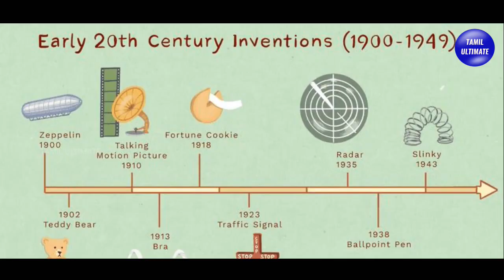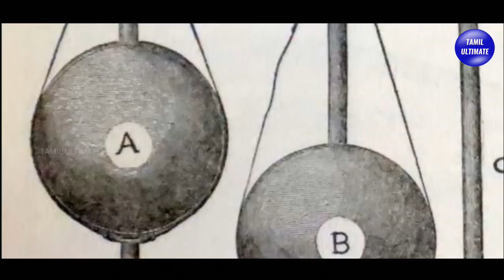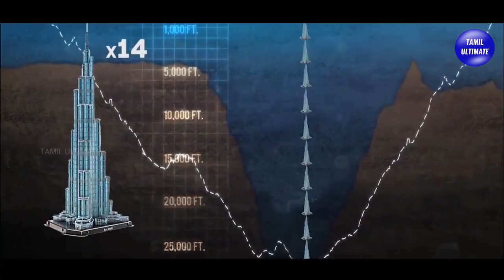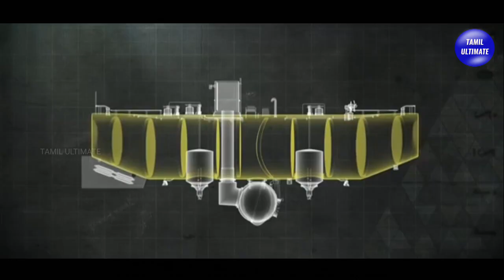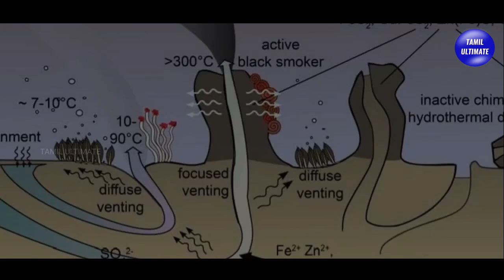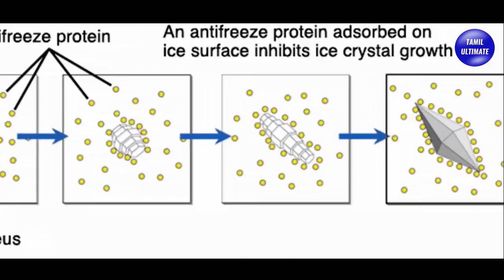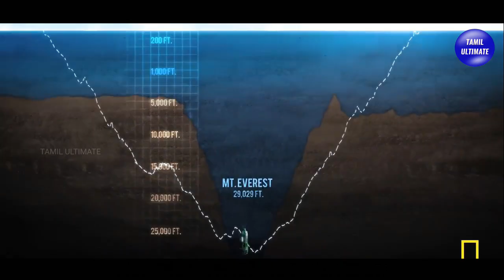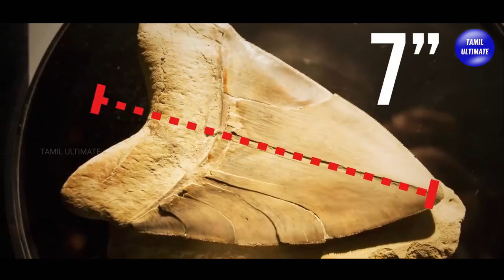உலகையே தெறிக்கவிட்ட ஆபத்தான ஆழ்கடல்பயணம்! மரியானா அகழியின் மிரட்டும் மர்மங்கள்! | Mariana Trench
மரியானா அகழியின் மிரட்டும் மர்மங்கள்! ஆழ்கடல்பயணம் | Mariana Trench | tamil ultimate